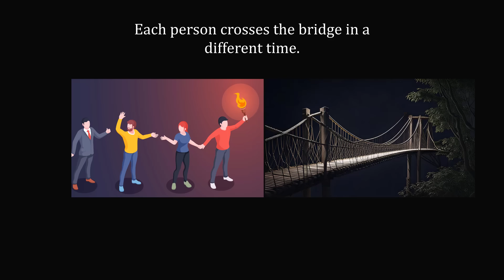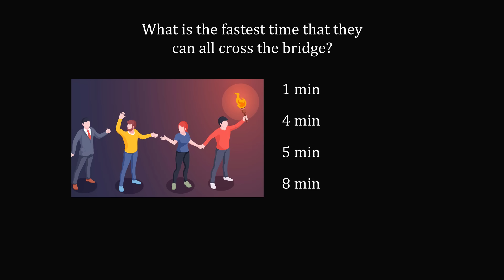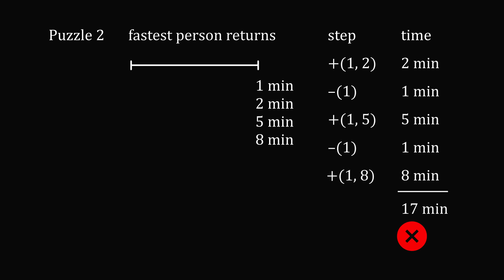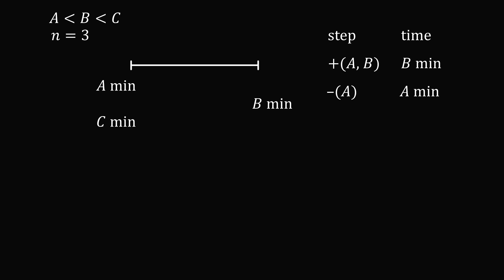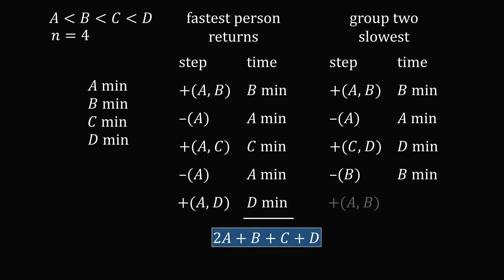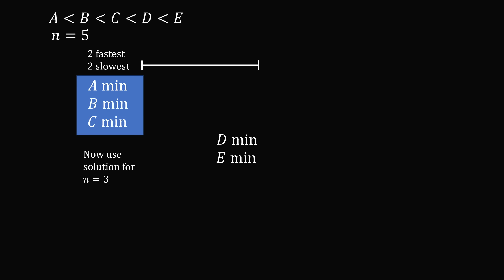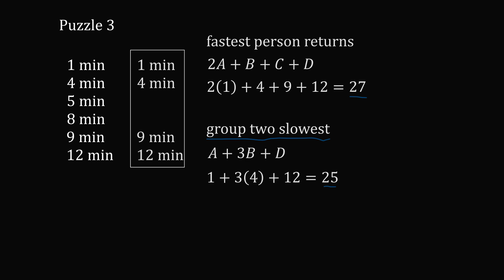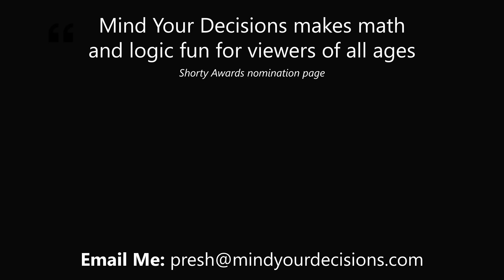Can you solve Microsoft's bridge and torch riddle?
Tech companies like Microsoft have asked this puzzle as an interview question.

0:00 puzzles
1:58 puzzle 1
3:22 puzzle 2
5:15 general strategy
11:10 puzzle 3

Gunter Rote. Crossing the Bridge At Night

2017 Shorty Awards Nominee. Mind Your Decisions was nominated in the STEM category (Science, Technology, Engineering, and Math) along with eventual winner Bill Nye; finalists Adam Savage, Dr. Sandra Lee, Simone Giertz, Tim Peake, Unbox Therapy; and other nominees Elon Musk, Gizmoslip, Hope Jahren, Life Noggin, and Nerdwriter.